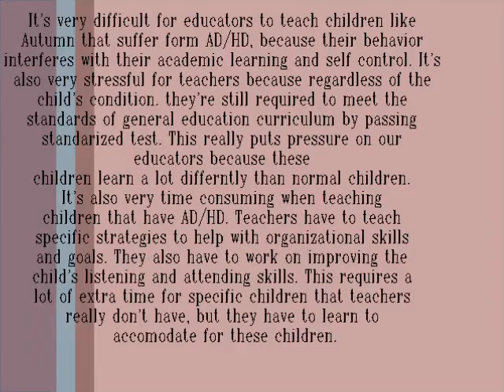Susan Caldwell Media Clip Rough Draft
This video discusses the implications educators are faced with when dealing with children that suffer from AD/HD.